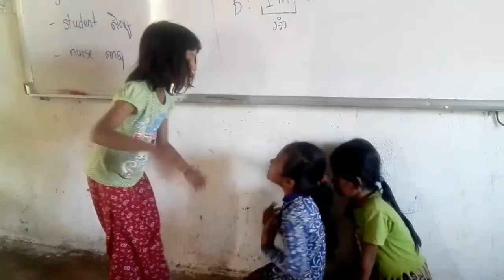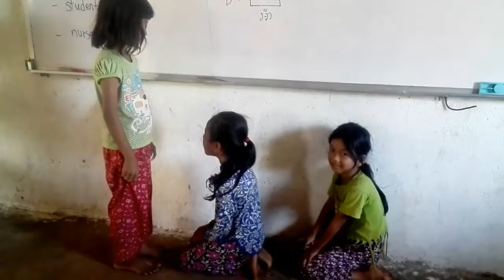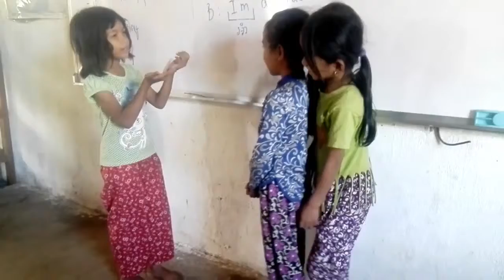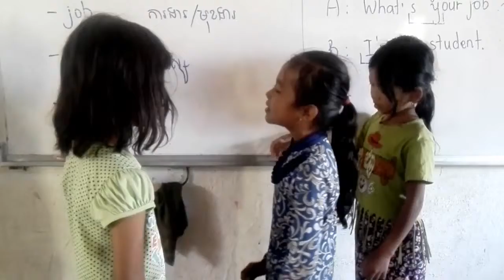ទុំ ទាវកំប្លែងTum teav thmey funny kids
They are very talented kids and they showed their performance to the world.